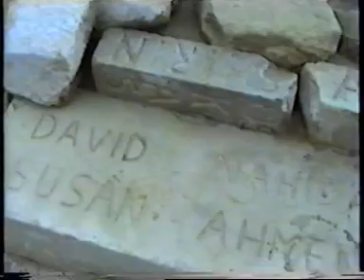Teil II, Gedenksteine Opernplatz Hannover 1991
7. März 1991, feierliche Übergabe der Gedenksteine an Ministerpräsident Gerhard Schröder im Beisein von Oberbürgermeister Herbert Schmalstieg und Oberstadtdirektor Jobst Fiedler.